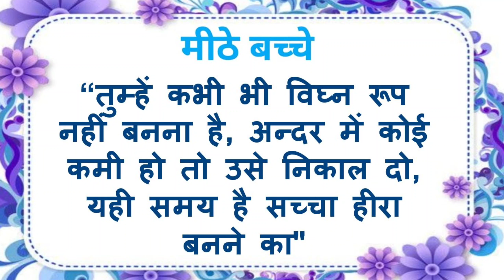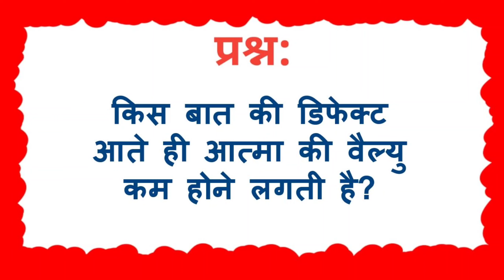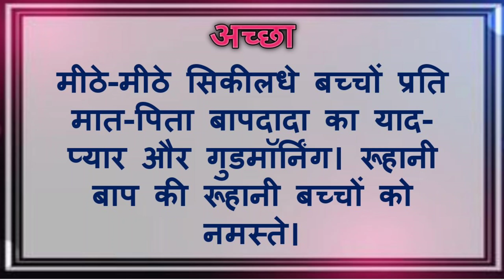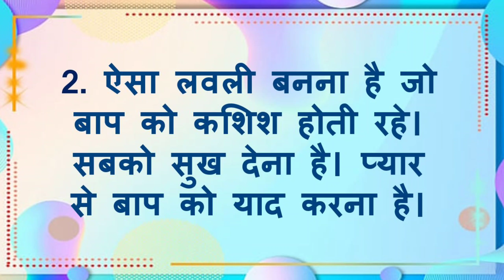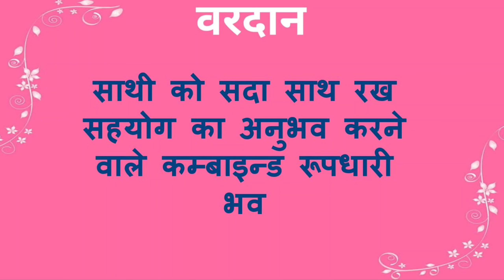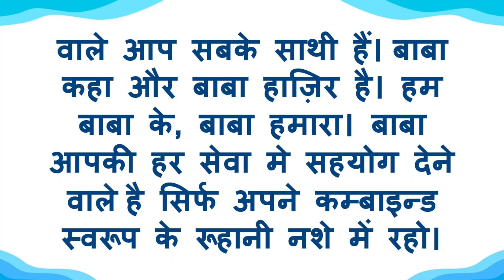23/05/2024 आज की मुरली | bk murli today | मुरली का सार | डेली मुरली | aaj ki murli | today's murli